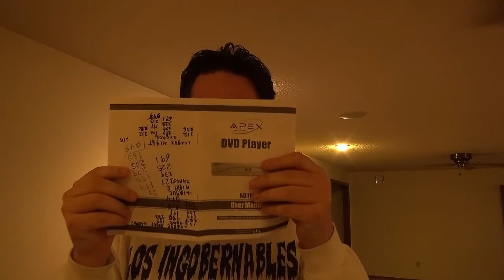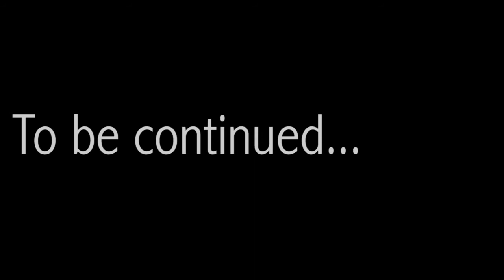Starting of The Fire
There's a fire.